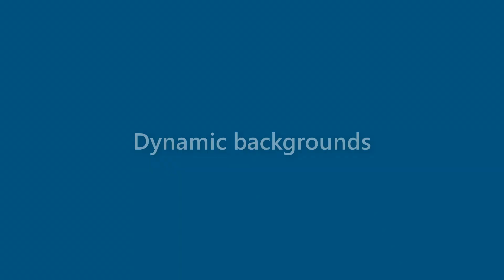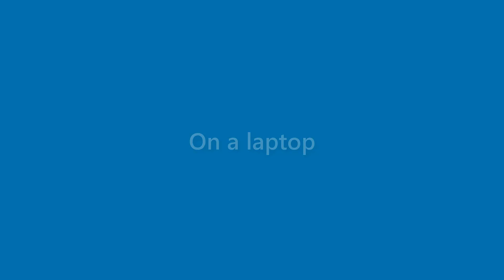Dawn Cummings - appearance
Name Look - Dawn Cummings - appearance. In this video we present "Dawn Cummings" name look and feel in various scenarios.
This video will cover:
How does "Dawn Cummings" look as a personal letterhead?
How does "Dawn Cummings" look on a business card?
How does "Dawn Cummings" look on a computer/laptop screen?
How does "Dawn Cummings" look with different background colors?
How does "Dawn Cummings" look with various fonts?